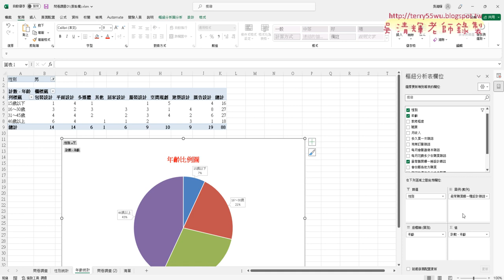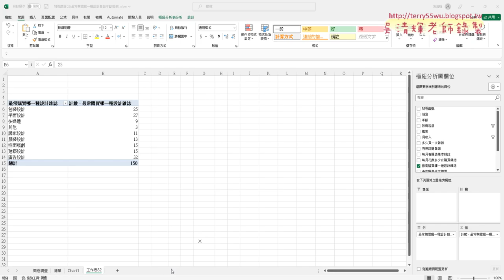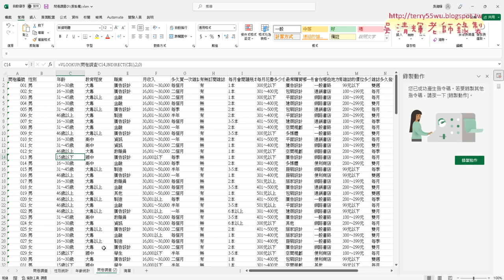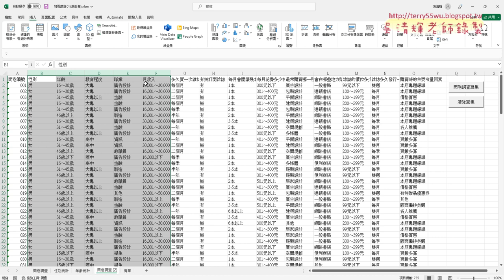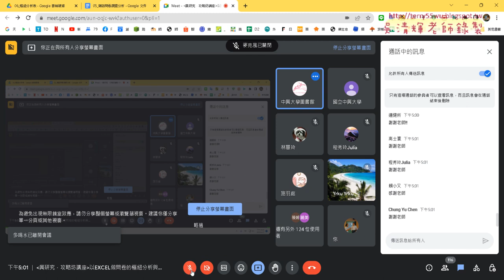09 多條件分析比不同圖表切換與結尾